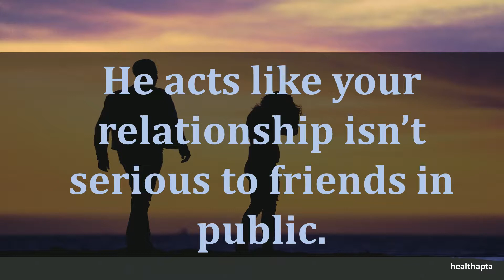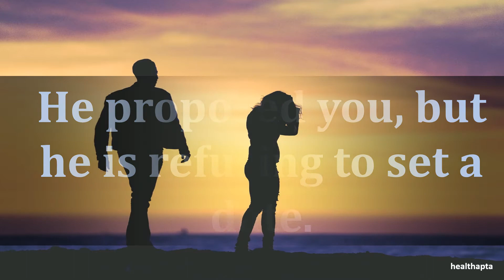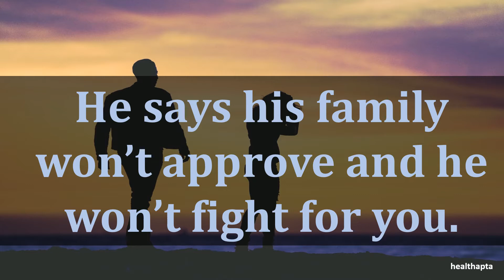SIGNS HE IS NEVER GOING TO MARRY YOU